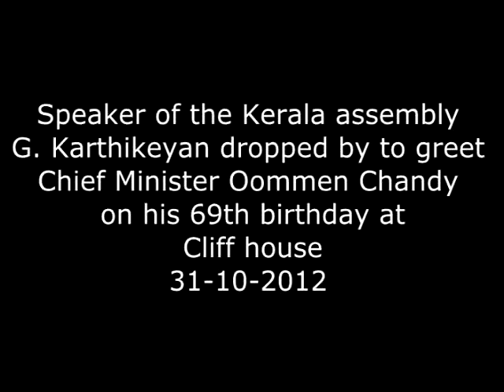Speaker greeted Chief Minister Oommen Chandy on his 69th birthday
Thiruvananthapuram 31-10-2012: Speaker of the Kerala Assembly G Karthikeyan greeted Chief Minister Oommen Chandy on his 69th birthday at Cliff house.